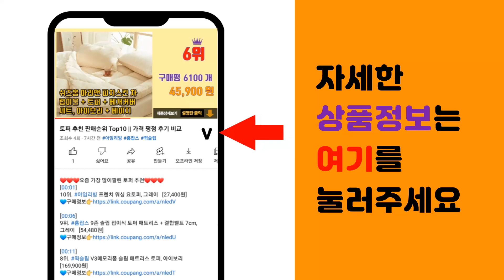폴리 추천 판매순위 Top10 || 가격 평점 후기 비교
❤️❤️❤️요즘 가장 많이팔린 폴리 추천❤️❤️❤️

[00:01]
10위. 타요 스페셜 꼬마버스 친구들 더블 세트 1 긴급출동, 화이트 외 [8,570원]

[00:06]
9위. 로보카폴리 다이캐스팅 마린, 혼합 색상 [8,210원]

[00:11]
8위. 로보카폴리 포처다이캐스팅 S83357, 혼합 색상 [8,400원]

[00:16]
7위. 타요 메트 지하철놀이 장난감, 혼합 색상 [17,200원]

[00:21]
6위. 로보카폴리 폴리 스마트카 [33,360원]

[00:26]
5위. 로보카 폴리 스티커:붙였다 뗐다 캐릭터 스티커 36개, 로이북스 [4,630원]

[00:31]
4위. 로보카폴리 말하는 터치카 작동완구, 혼합 색상 [14,050원]

[00:36]
3위. 로이토이즈 로보카폴리 변신로봇 키튼 130 x 90 mm, 혼합색상 [13,780원]

[00:41]
2위. 로이비쥬얼 변신로봇 폴리 62 x 94 x 65 mm, 혼합색상 [12,910원]

[00:46]
1위. 로이토이즈 로보카폴리 디럭스 폴리 변신 로봇, 혼합색상 [17,480원]